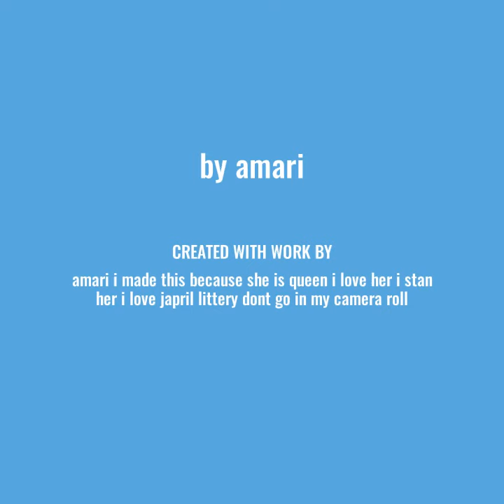sarah drew's glow up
i love sarah drew